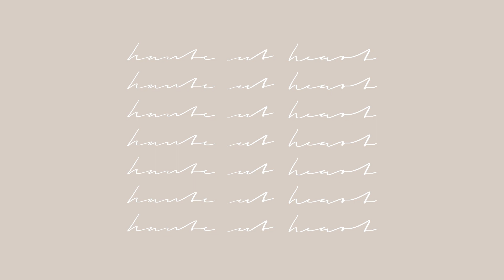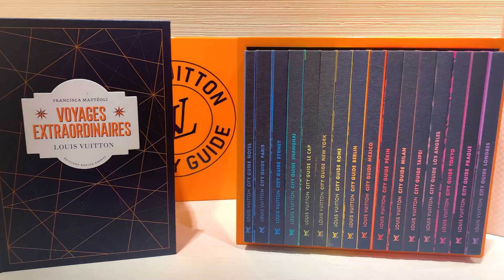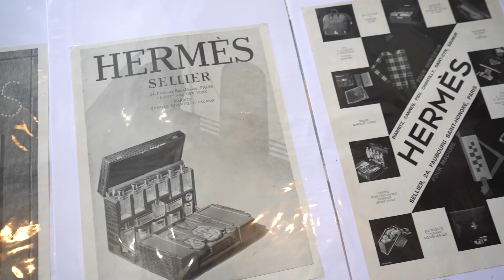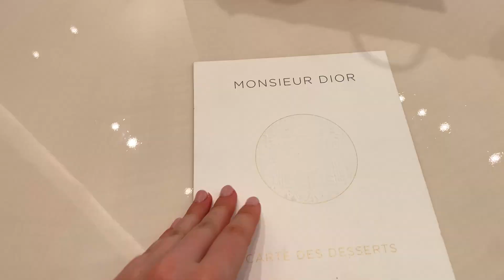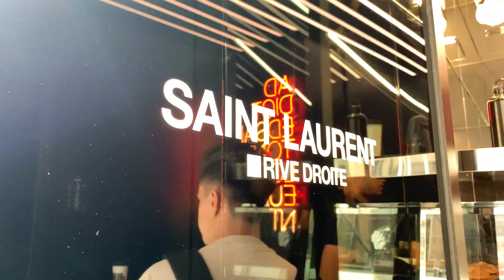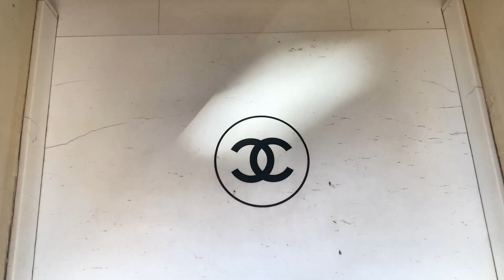WHAT I WORE & DID IN PARIS: LUXURY SHOPPING, MEETING MONA & COFFEE AT L’AVENUE – TRAVEL VLOG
Hey guys, finally sharing the footage from our Paris weekend trip! 🇫🇷

Follow me and my friends around the beautiful streets of Paris and get ready for the most stunning views of the Eiffel Tower by day and night, the Sacre Coeur in Montmartre and the entire city from above from fancy rooftop bars.

Come shopping with us from the big luxury flagship stores Chanel 31 Rue Cambon, Dior 30 Avenue Montaigne, Hermès 24 Faubourg Saint Honoré, Louis Vuitton Maison Champs-Élysées, Saint Laurent Rive Droite and Céline to nice concept stores such as Kith to a big flea market with treasures such as vintage LV trunks and old luxury brand campaign posters.

Join us for some nice lunch at L’Avenue, Coco Palais Garnier and Café Marly, meet Mona Lisa at the Louvre and party with us at the 50 Cent concert in the Accor Arena.

Though it was not my first time in Paris, I fall in love with this city again and again. 🤎

This video is not sponsored by any brand, but please note that the links below may be affiliate links so I will earn a small commission if you order via one of my links. This does not affect the price for you.

🏷️ Shopping Links:

Suitcases & Bags

Chanel 1995 Medium Classic Flap Black (currently on sale)
Chanel Medium Classic Flap Black
Chanel 19 Light Beige
Balenciaga Navy Pochette

Accessories & Shoes

YSL Sunglasses Black (currently on sale)
Bottega Veneta Sunglasses Tortoise
Bottega Veneta Triangle Belt White
Gucci Princetown Slippers Cream
New Balance 327 (similar)

Clothes

Loewe Anagram Tee Black
Burberry Tee White
Lorna Luxe x InTheStyle Emily Sequin Dress White
H&M Striped Shirt Beige Black
H&M Striped Pants Beige Black
H&M Houndstooth Bucket Hat
H&M Black Leggings

Filmed with Sony A7 III
Edited with Adobe Premiere Pro